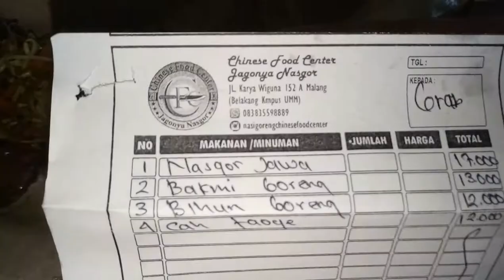L - Chinese Food Center CFC jagonya Nasgor Malang enak murah sayur& bakso& sosis banyak beragam 2019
L -